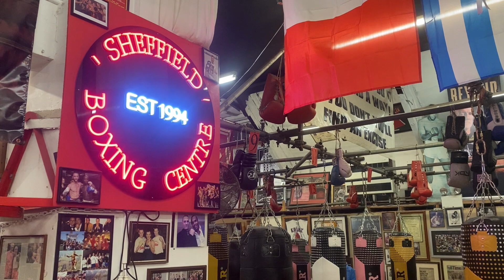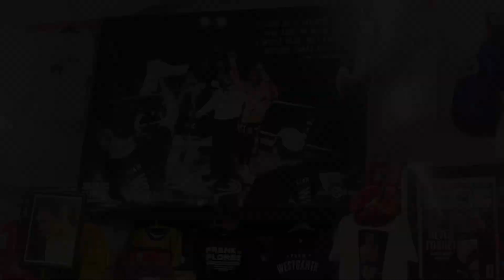Glyn Rhodes Opens Up About Scott Westgarth and Men’s Mental Health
It was an honour to have the chance to interview someone like Glyn, especially on a topic so sensitive and so personal to him. If all the interviews on this channel are as good as this one then I’ll be pleased.